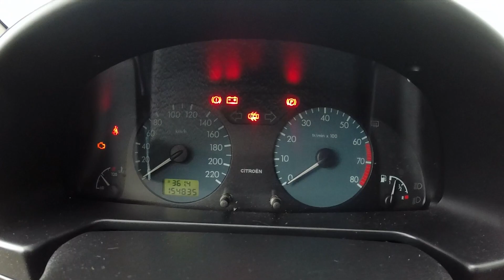TEST - CITROËN XSARA 1.6 16V PACK 2002 - FRANCE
Bienvenue sur la chaîne YouTube LE GARAGE PTS.

Chaîne qui a pour but de proposer des essais de voitures populaires, sur route ouverte.

Différentes vidéos également seront mise en ligne, toujours en rapport avec l'automobile.

Bon visionnage!

Essai d'un Citroën Xsara 1.6 16V 2002